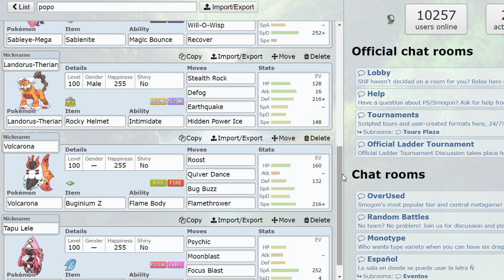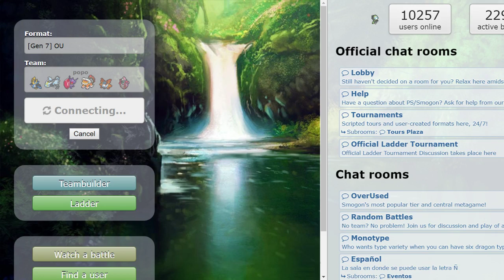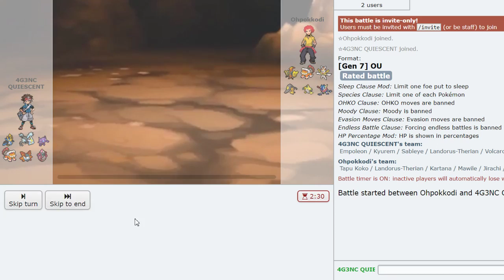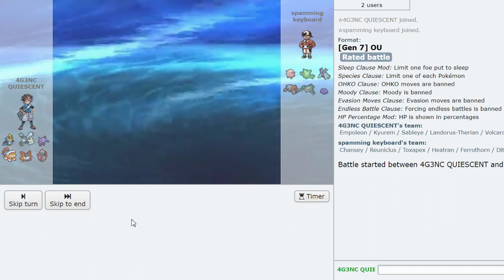THEY THOUGHT I QUIT SO I HAD TO GO UNDEFEATED.....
U KNOW WHAT IT IS BIG AGENCY SHIT I COULDN'T RETURN AND NOT CRUSH EVERYONE... 4 STALL NOOBS IN THE GUTTER THIS LIVE ITS LIKE THEY DIDNT EVEN WATCH MY LAST VIDEO